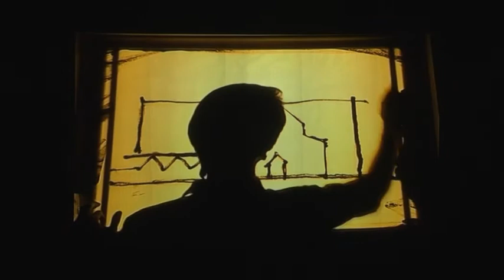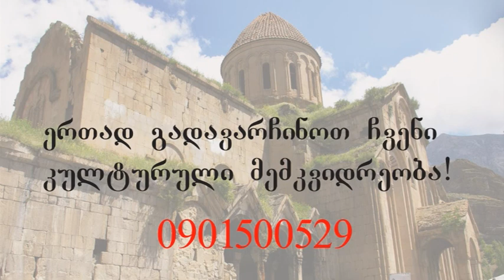"გელინო" - საქველმოქმედო კონცერტი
ფონდ "გელინო"-ს საქველმოქმედო კონცერტი